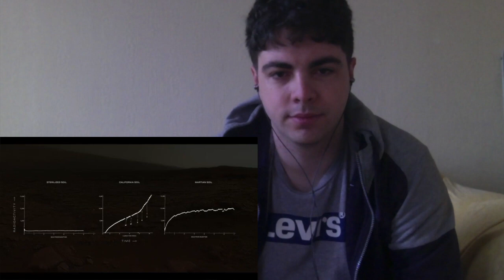LIFE BEYOND: Chapter 1. Alien life, deep time, and our place in cosmic history Reaction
Reacting to the first chapter of Life Beyond, created by Melody Sheep!